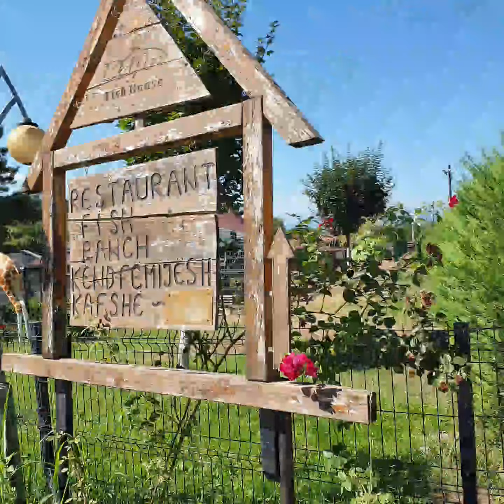Delfin Fish Restaurant Gostivar 🇲🇰08.2024